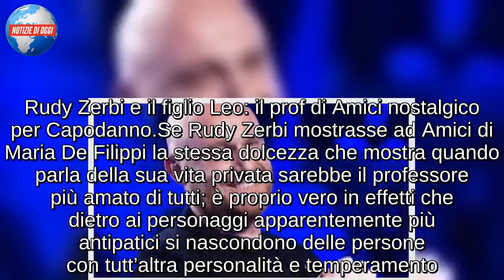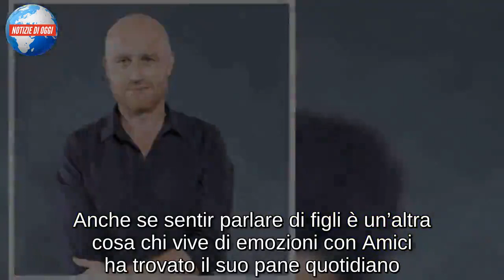Rudy Zerbi nostalgico a sorpresa per Capodanno: “Mi mancheranno certi momenti”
Rudy Zerbi e il figlio Leo: il prof di Amici nostalgico per Capodanno
Se Rudy Zerbi mostrasse ad Amici di Maria De Filippi la stessa dolcezza che mostra quando parla della sua vita privata sarebbe il professore più amato di tutti; è proprio vero in effetti che dietro ai personaggi apparentemente più antipatici si nascondono delle persone con tutt’altra personalità e temperamento. Lo scopriamo giorno dopo giorno vedendo le storie Instagram pubblicate proprio da Rudy che ogni volta che parla di suo figlio Leo riesce a trasmettere chiaramente le sue emozioni e non si risparmia nulla. E a noi questo atteggiamento non può che piacere. Veniamo subito al dunque.
Rudy Zerbi innamorato di suo figlio Leo: “Sta crescendo”
Rudy ama rispondere alle domande dei fan e infatti non perde occasione per raccontare loro aneddoti legati alla sua vita e storie sulla sua famiglia. In un post pubblicato recentemente proprio in una sessione di domande e risposte è tornato a parlare proprio del suo piccolo Leo rispondendo alla domanda “Cosa ti mancherà di più del tuo 2018?”. “Certi momenti con il piccolo Leo – questa la sua risposta a cui ha fatto seguito un cuoricino – che sta crescendo… Ma so che i migliori sono quelli che devono ancora arrivare“. Dopo il bellissimo gesto che ha fatto per lui di recente Rudy continua insomma a condividere coi fan tutte le sue emozioni.

Rudy Zerbi papà adorabile: il prof di Amici amatissimo sui social
E non sono di certo le prime che i fan di Amici vivono quest’anno: in molti infatti si sono affezionati a una delle nuove coppie del programma e anche una vecchissima coppia del talent sta facendo molto parlare di sé. Anche se sentir parlare di figli è un’altra cosa chi vive di emozioni con Amici ha trovato il suo pane quotidiano. Anche con Zerbi che dimostra ogni giorno sempre di più di essere un papà adorabile.